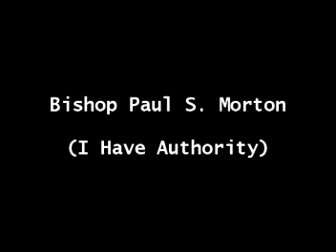Bishop Paul S. Morton (I Have Authority)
Contemporary Gospel